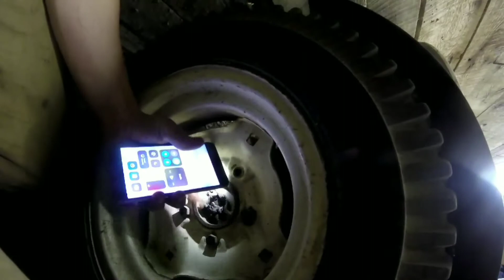Straight Shenanigans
Background music.
       Happy feels by Ivan B
       Palm Trees by Flatbush Zombies